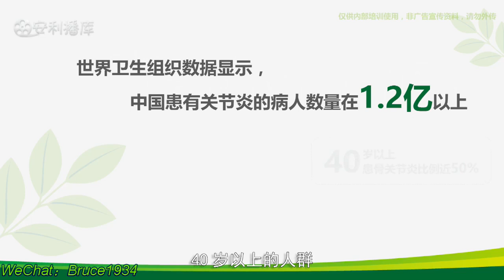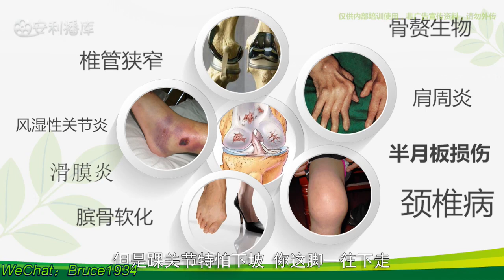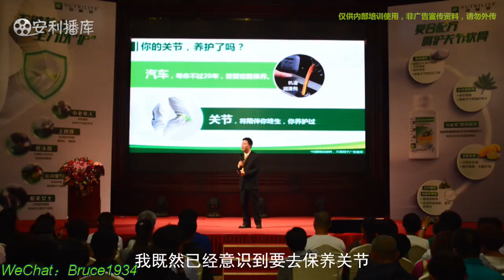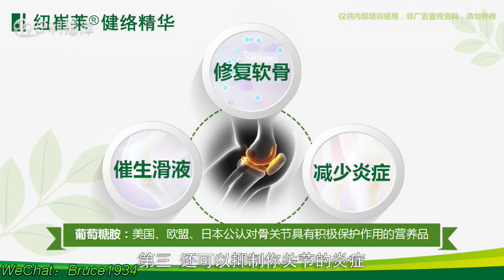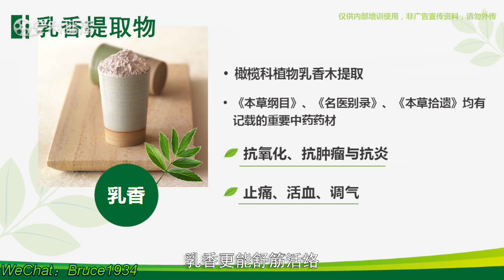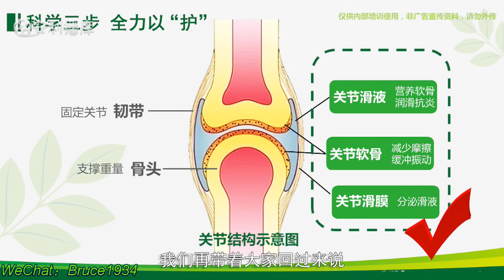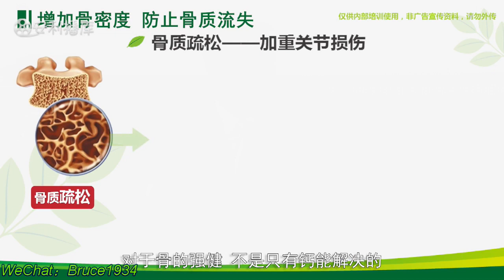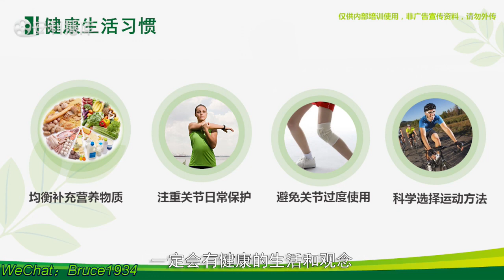张旭基础营养知识：如何保护骨关节健康？纽崔莱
微微信公众号：沙迦笔记；
WeChat：Bruce1934；